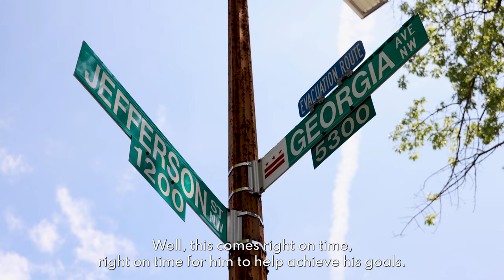The Rollins Family's Story of Opportun-I-T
This video perfectly underscores why we've named this series Stories of Opportun-I-T.

By just receiving a device, the Rollins children now have an even greater ability to get ahead in school, unwind by gaming, or doing anything else they want to do online.

This is the power of providing young people with equitable access to technology, and it is these kinds of investments which will pay dividends in our communities for decades to come.